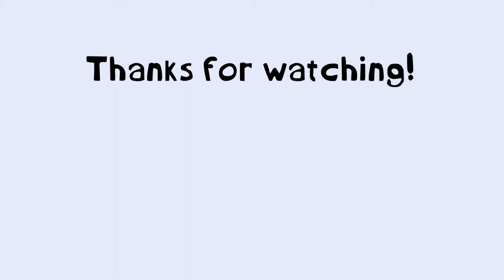Rayman Legends SpeedRun